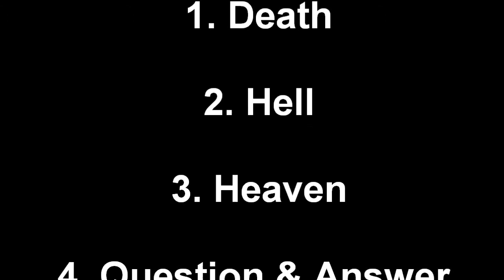So You're Dead... Now What?